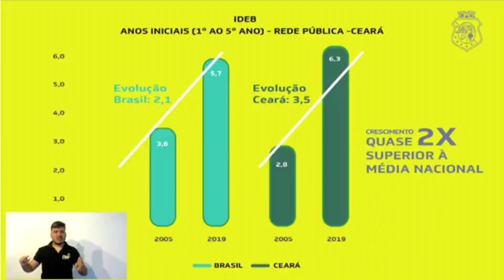ESTADO DO CEARÁ SE TORNA REFERÊNCIA EM EDUCAÇÃO PÚBLICA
O Ceará se tornou, mais uma vez, referência de educação pública de qualidade, no Índice de Desenvolvimento da Educação Básica (IDEB). Os números foram divulgados pelo Instituto Nacional de Estudos e Pesquisas Educacionais Anísio Teixeira, do Ministério da Educação.

Os dados mostram que a rede pública estadual superou a meta proposta para 2019 e alcançou o melhor resultado do país nos finais do ensino fundamental.

TVC. Você aqui.